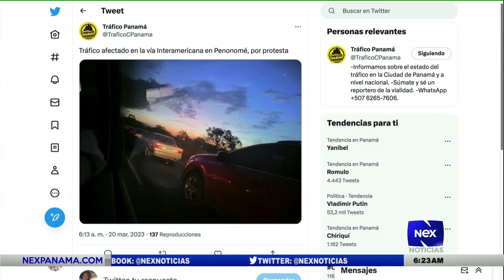Ricardo Martinelli se refirió a la pérdida de Fentanilo de la CSS